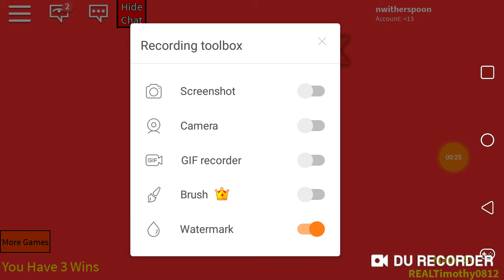Play UNO on Roblox with my cousin part 2